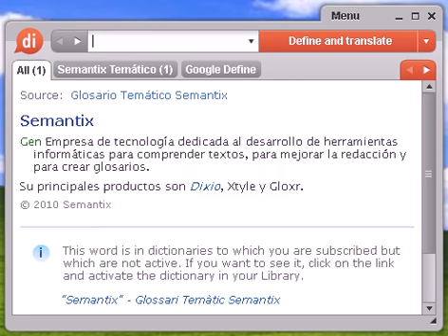Definición de tranco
tranco, diccionario, define, definir, significado, español, castellano, Dixio, trancos